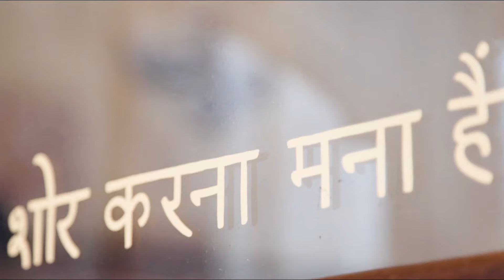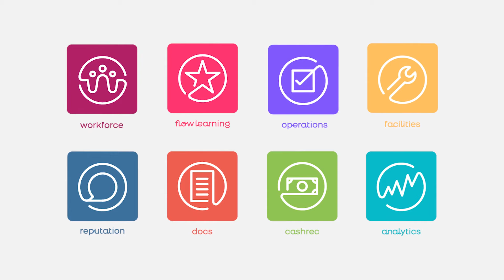Mapal Group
Improve productivity and efficiency. Without losing your soul.